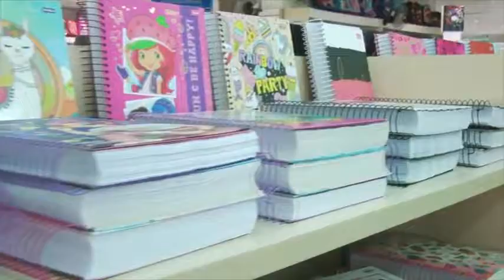CDL Cuiabá Expectativa Vendas Papelaria